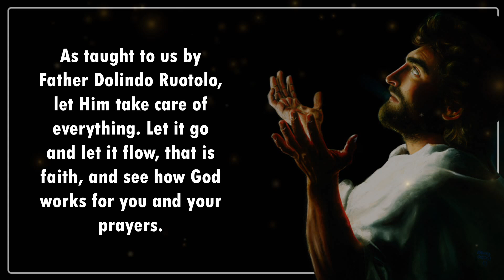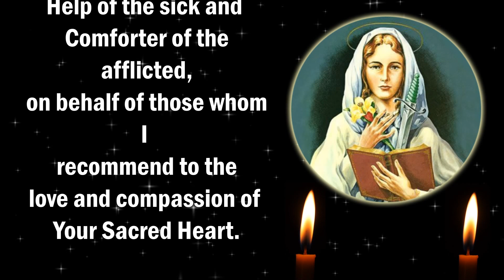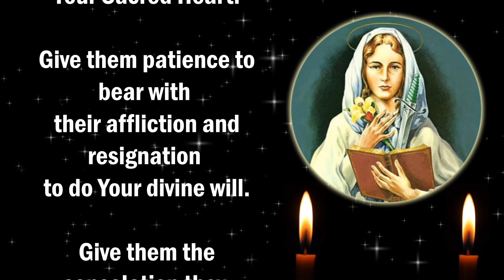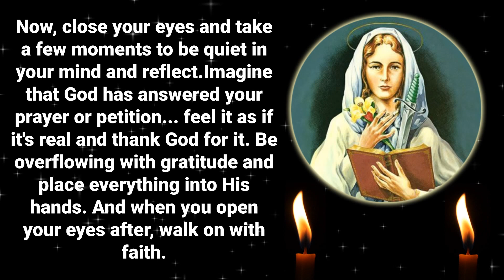HEALING PRAYERS: SEEKING COMFORT FOR THOSE AFFLICTED WITH NERVOUS ILLNESS + MEDITATION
Remember, for your prayers to be answered:

1. Pray with a contrite heart
2. Help the needy

God bless!